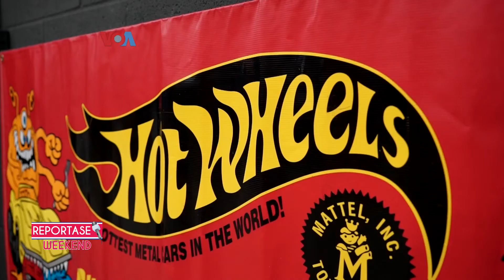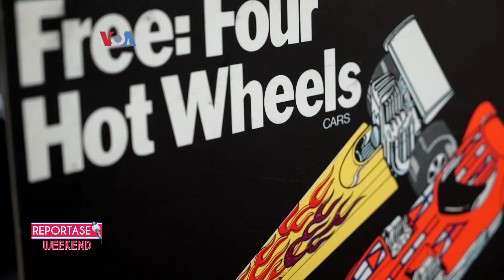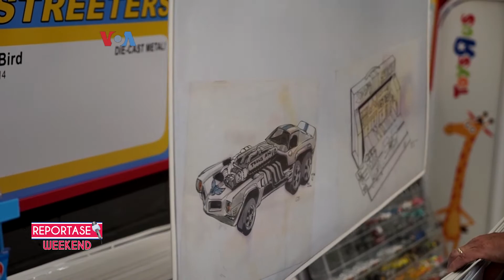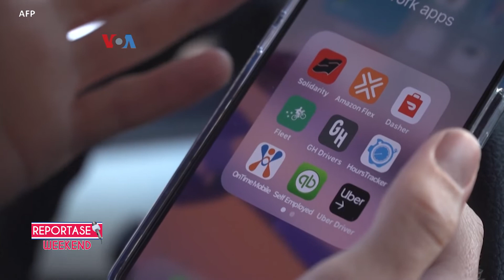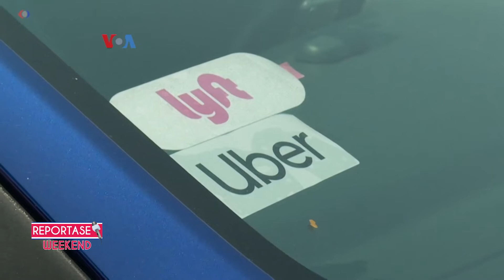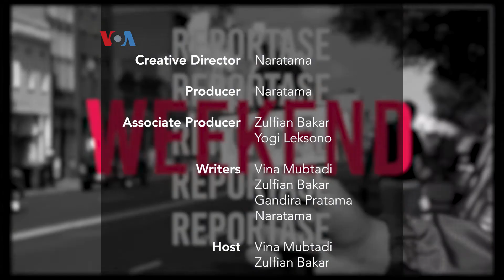Reportase Weekend: Perempuan Pengendara Klub Moge, Mobil-mobilan Seharga Rp15 Miliar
Kolektor mainan Hot Wheels Bruce Pascal yang tinggal di Washington, DC, adalah salah seorang kolektor Hot Wheels terlengkap di AS. Perempuan di LA, AS mencoba mengubah stereotip dengan bergabung dalam sebuah klub moge perempuan.